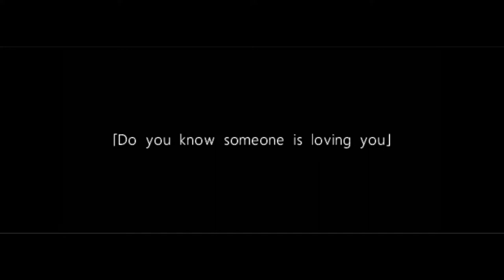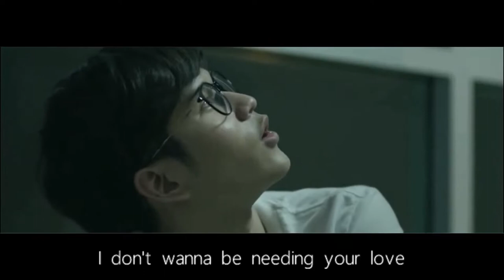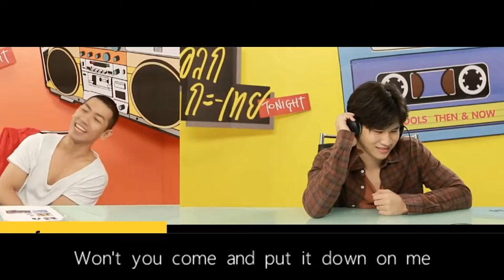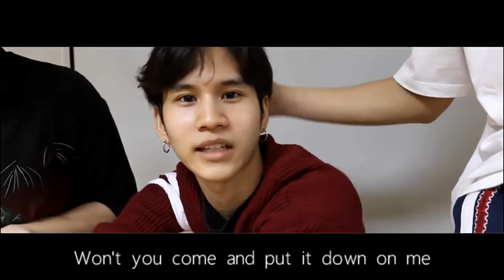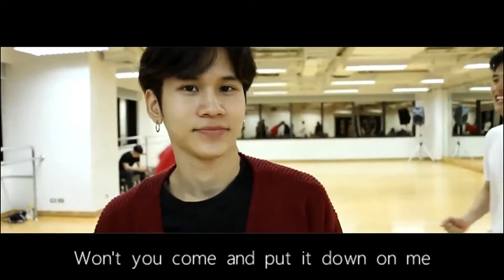Introduce Fiat Pattadon To The World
Today is the first concert of YILY!
I think this is a good chance to introduce fiat pattadon to the whole world！
I do believe that many people will become his fans after watching today's concert!!